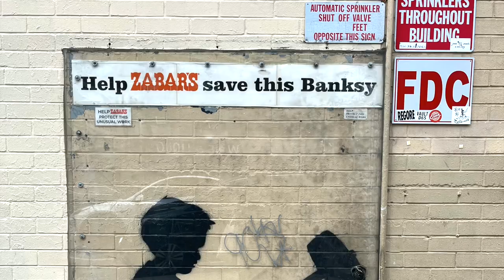NY在住キャスター 週末のセントラルパークのんびり散歩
ニューヨーク在住、久下香織子キャスター
週末のNYセントラルパークをのんびり散歩しました。